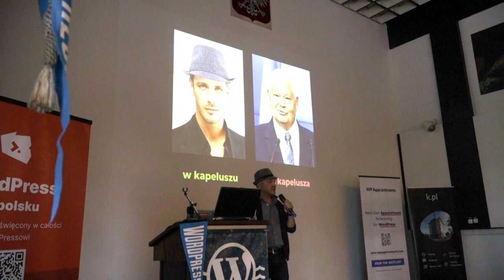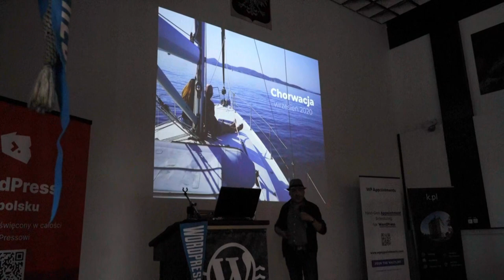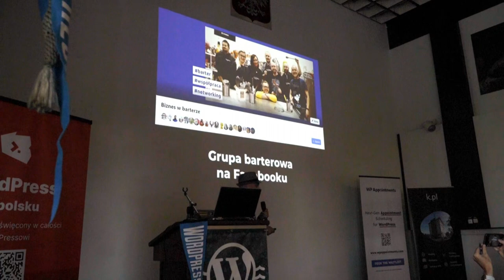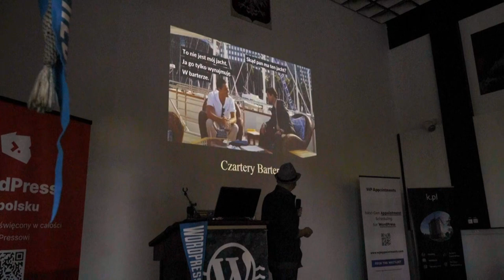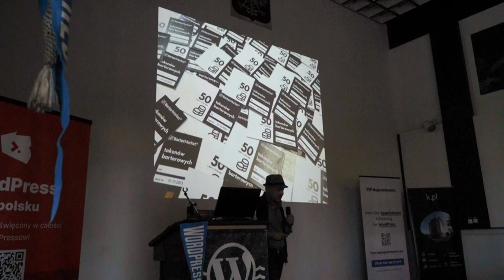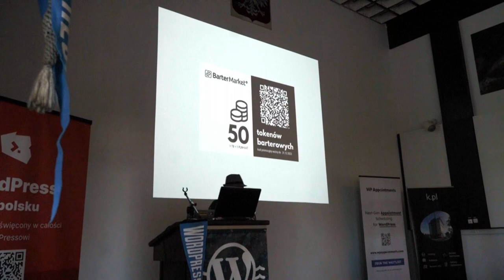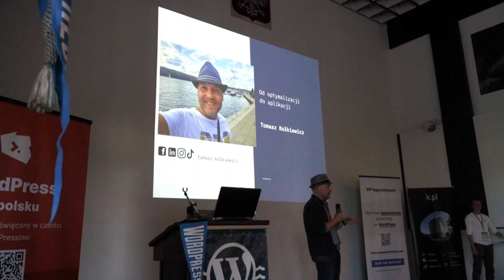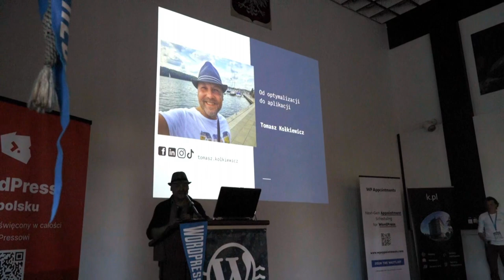Od optymalizacji do aplikacji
Prezentowane przez Tomasz Kołkiewicz

Zapraszam Was w podróż po moim świecie prokrastynacji i optymalizacji. Przedstawię w niej historię tworzenia komercyjnych rozwiązań w odpowiedzi na własne potrzeby i spostrzeżenia. Pokażę również kilka rozwiązań na optymalizację pracy i biznesu, które stosuję u siebie.

Zapraszam Was w podróż po moim świecie prokrastynacji i optymalizacji. Przedstawię w niej historię tworzenia komercyjnych rozwiązań w odpowiedzi na własne potrzeby i spostrzeżenia. Pokażę również kilka rozwiązań na optymalizację pracy i biznesu, które stosuję u siebie. Tomasz Kołkiewicz – seryjny przedsiębiorca, właściciel agencji SEO, twórca robota Flobo i platformy barterowej BarterMarket.pl. Fan WordPressa, workation i barterów 🙂